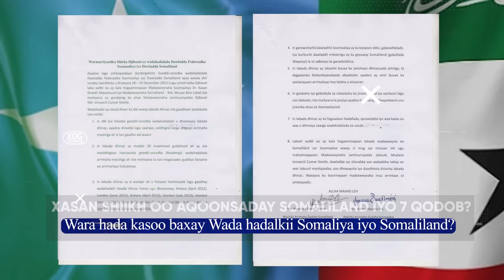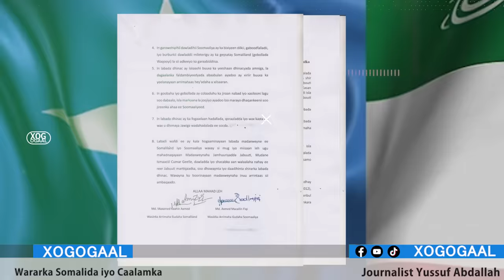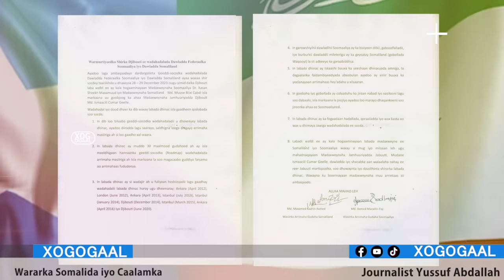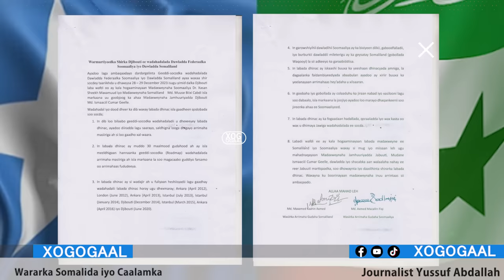Xog Xasan Shiikh oo Aqoonsaday Somaliland Iyo War hada kasoo baxay? 7 Qodob ayaa lagu Heshiiyey Hada